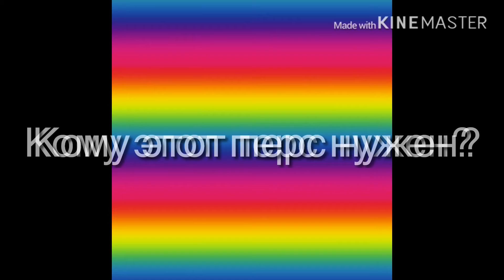Кому нужен этот перс